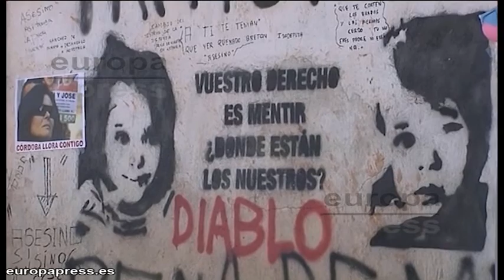Peritos y familiares de Bretón declararán a final de mes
Los familiares de José Bretón, el padre de Ruth y José, declararán el día 26 de septiembre ante el juez del caso, José Luis Rodríguez Lainz; mientras que los peritos que han realizado los distintos informes sobre los restos óseos de la hoguera de la finca de Las Quemadillas, en Córdoba, lo harán el 28.